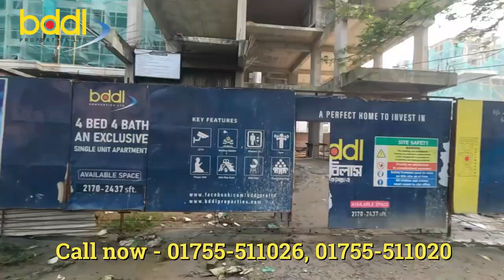বসুন্ধরা ঢাকায় আধুনিক ফ্ল্যাট বিক্রয় হবে ।। Almost ready flat sale in bashundhara Dhaka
২১৭০-২৪৩৭ বর্গফুটের  টি ফ্র্যাট বিক্রি হবে যার মূল্য    লাখ  টাকা ফ্র্যাটে যা যা আছে-   ১০ তলা বিল্ডিং এর   ২-৯ তলায় অবস্থিত এই ফ্ল্যাটে আছে ৪  টি বেডরুম ১টি ড্রয়িং+ডাইনিং রুম, ৩টি বারান্দা ৪  টি বাথরুম ও ১টি কিচেন লিফট কার পারকিং  আছে

আপনি যদি কম সময়ের ফ্ল্যাট কিনতে চান আজ এই আমদের সাথে যোগাযো

আমাদের চ্যানেলে বিজ্ঞাপন দিতে কল দিন ঃ 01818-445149 ০১৭০৭-০০৯৬০৯, ০১৭১৭৬৯৮৯০৩